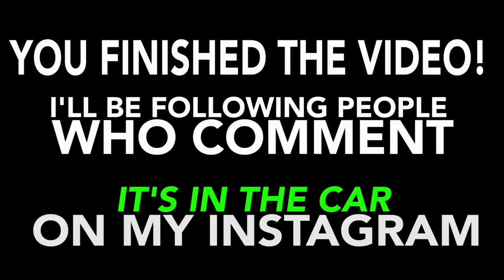DRIVING | CAR FULL OF PEANUTS! | Cops See Us! 🔥 (GM MW)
This video, DRIVING CAR FULL OF PACKING PEANUTS! (Cops See Us!), was made by Elton Castee
and was provided to A Billion Views via creative commons.

Elton Castee comments below
 MAKE SURE TO LIKE THE VIDEO!! =)
Add me on Instagram @EltonCastee  too while you're at it =)

Collaborators
Corey Scherer
Colby Brock
Sam Golbach